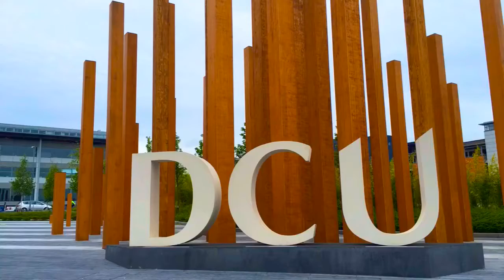O'SullivanAGreen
EF Language Travel - O'SullivanAGreen by Meli Alex Gabri